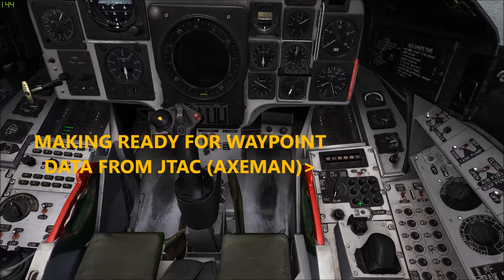Axeman and The Viggen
CAS Rocket attack. A Viggen working closely with JTAC Axeman.